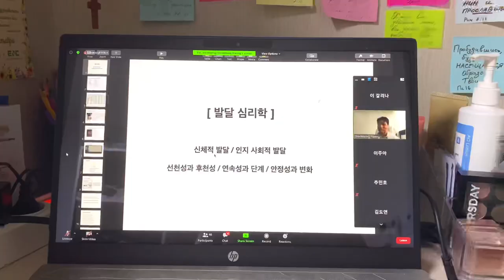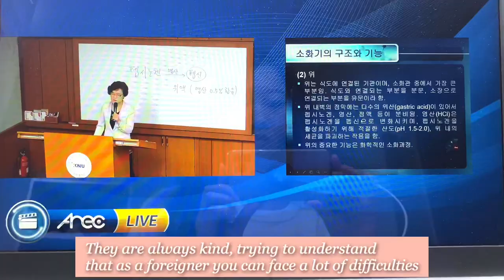Kangwon National University - Promo Video (International students)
This video is made for KNU Promotional competition
Author @galina__lee